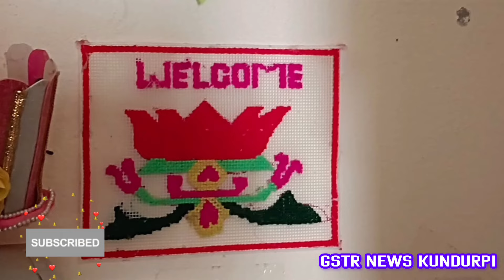చూపరులను కట్టుకునే విధంగా అద్భుతమైన కలఖండాలు...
అద్భుతకళాఖండాలు స్వచ్ఛతేహి gstrnewskundurpi ఏపీగవర్నమెంట్ కేజీబీవీపాఠశాల విద్యార్థినిలు కుందుర్పి కేజీబీవీ పాఠశాలలో పనికిరాని వస్తువులతో అద్భుత కళాఖండాలను సృష్టించిన విద్యార్థినీలు ఈ కార్యక్రమంలో భాగంగా ఎంపీడీవో జి లక్ష్మీనరసింహ గారు మండల విద్యాధికారులు ఓబులపతి గారు తిప్పే స్వామి గారు కేజీబీవీ పాఠశాల సిబ్బంది ఎస్ఓ నిర్మల కవిత తదితరులు ఈ కార్యక్రమంలో పాల్గొన్నారు.